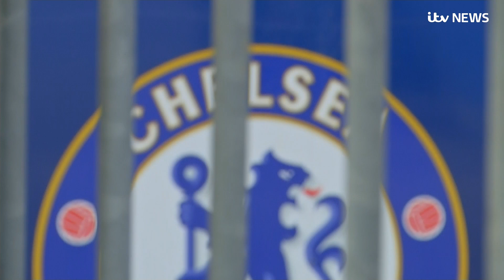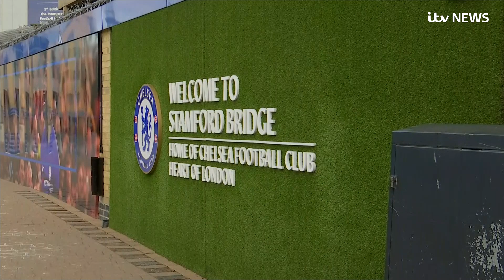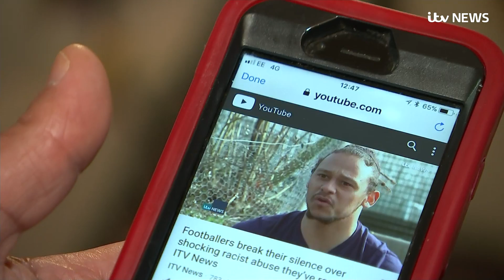Allegations of racist abuse at Chelsea from former player who says it destroyed his life | ITV News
A former Chelsea footballer has described to ITV London what he says was a culture of racist bullying at the club in the late 1970s and 80s. It was a time notorious for abuse from the terraces but as a 13-year-old boy, dreaming of a career in the professional games, he says it was one of the clubs coaches who targeted him. The abuse he says has destroyed his life and nearly 40 years on it is still having an impact. He also told us he was shocked to see our report yesterday, which exposed the level of abuse some players still receive today. He told his story to ITV News London sports reporter Amy Lewis.